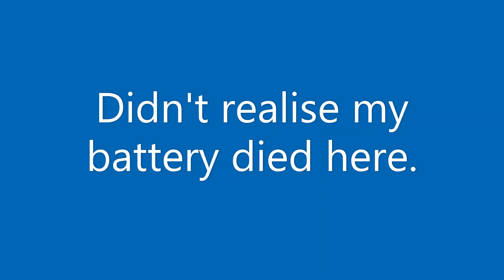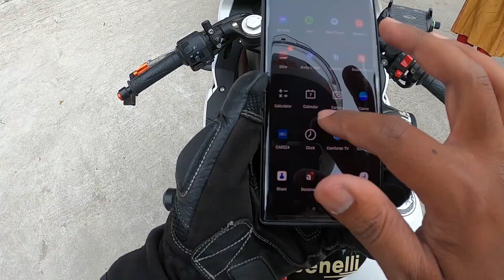A day with Benelli302R|Ride to Yelagiri| Sweet sounding 300 CC Sports bike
After a I returned from Ladhak, I took my Benelli 302R out for a ride and headed to Yelagiri (In Tamil Nadu) which is 200kms one way.